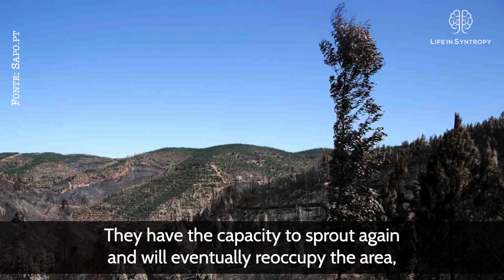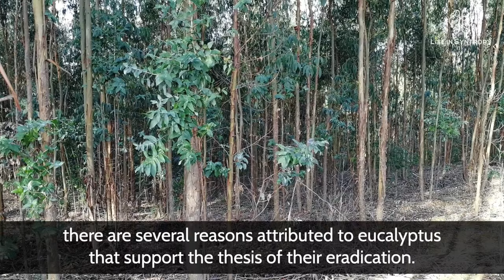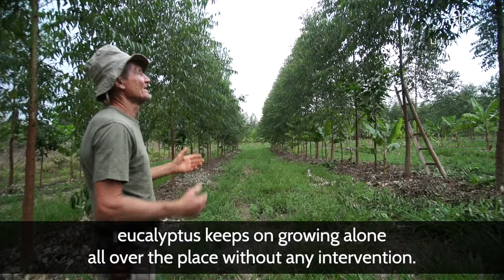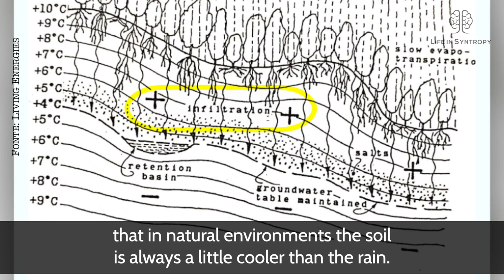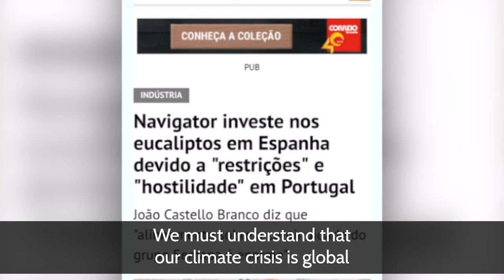Why eucalyptus plantations burn and how to avoid it Por que plantações de eucalipto pegam fogo e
In this video, we go deeper into a recurring subject: eucalyptus. This time, we talk about the dynamics of natural forest clearings, thermodynamics and a little of Viktor Schauberger’s work. The combination of all that assists us to understand some of Ernst Götsch’s Syntropic designs.

Nesse vídeo nos aprofundamos em um assunto recorrente: o eucalipto. Desta vez, falamos sobre a dinâmica das formação de clareiras em uma floresta natural, termodinâmica, e um pouco do trabalho de Viktor Schauberger. A combinação de tudo isso nos ajuda a entender a lógica de alguns dos desenhos sintrópicos de Ernst Götsch.